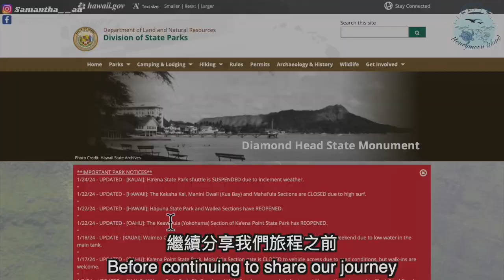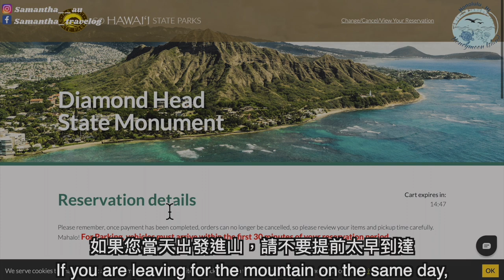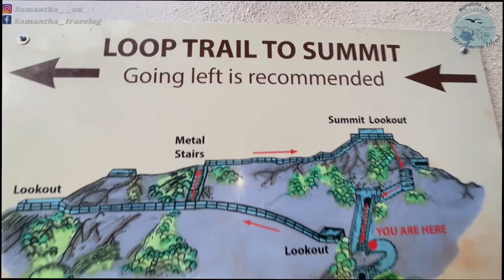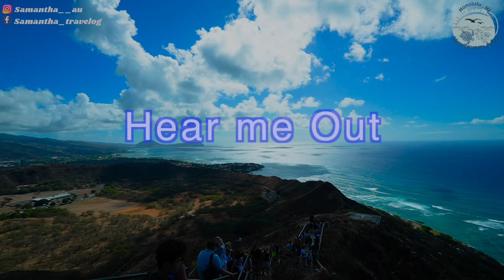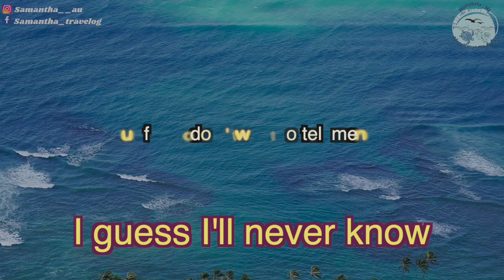【2023🌺 夏威夷自駕遊 VLog 2】夏威夷必去的其中一個景點🌋鑽石頭山 Diamond Head 值回票價 人山人海 一望無際的太平洋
鑽石頭山是美國檀香山最著名的死火山。🌋
它是夏威夷最自然的地標🌺
步行至山頂
目睹檀香山全景
並享受一望無際的太平洋
如果你喜歡健行，來檀香山時不要錯過美麗的風景！

如果您喜歡我們一家人徒步經歷的影片分享
特別支持我的另一半，😍
他用盡全身力氣，背著仔仔上了山，勇氣可嘉！❤️